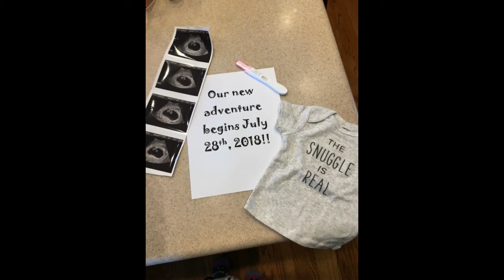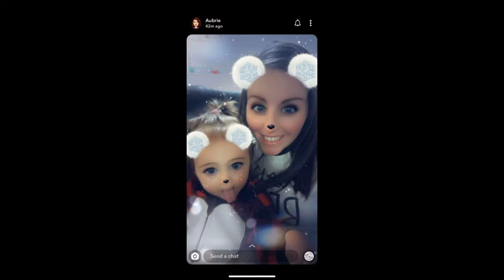Gianna Grey 2nd Birthday